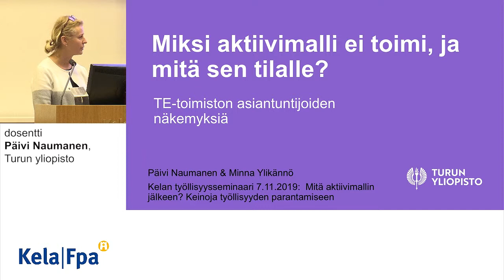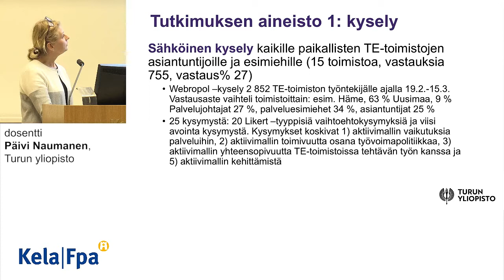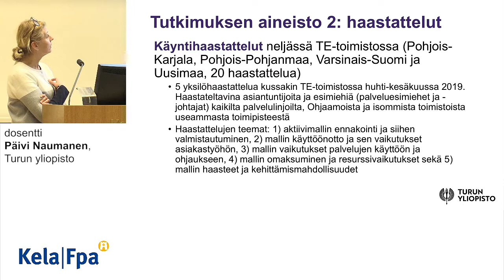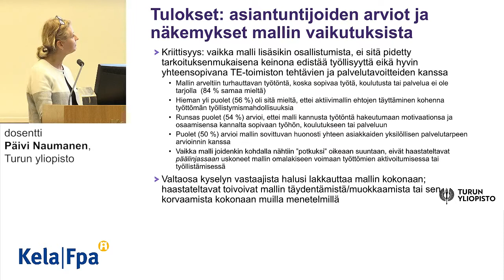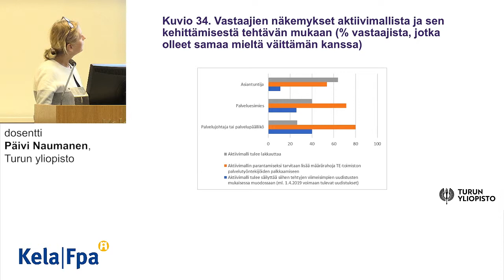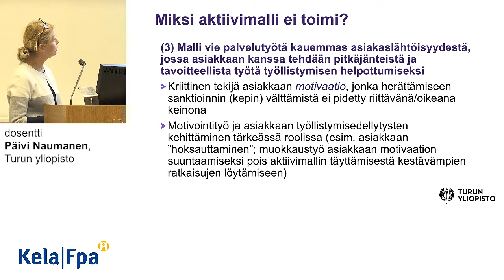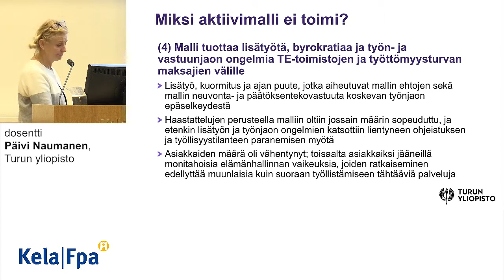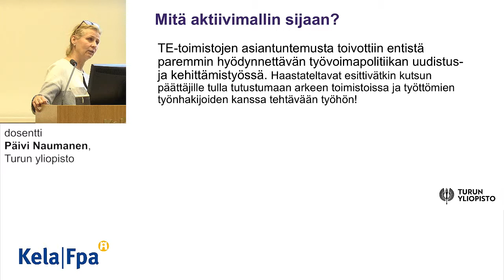7.11.2019 Mitä aktiivimallin jälkeen? Keinoja työllisyyden parantamiseen - Aktiivimallin vaikutu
Aktiivimallin vaikutukset – asiantuntijoiden näkemyksiä
dosentti Päivi Naumanen, Turun yliopisto